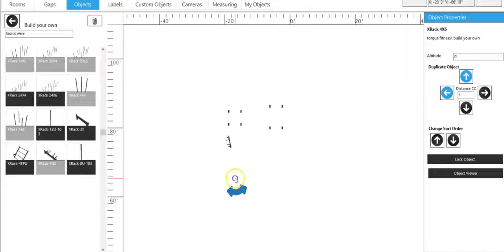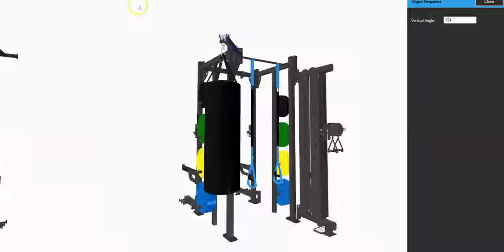BUILD YOUR OWN - QUICK LINK TUTORIAL SERIES- TORQUE FITNESS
New update available for Torque Fitness Ecdesign Library. This video features a quick X-RACK/X-SEIGE (4X4 & 4X6) custom design using preconfigured base system and available components.

Visit their site for free courses.